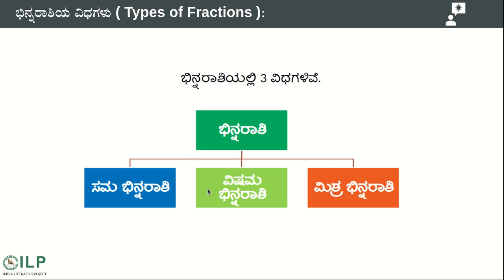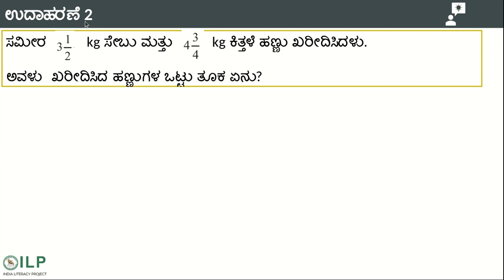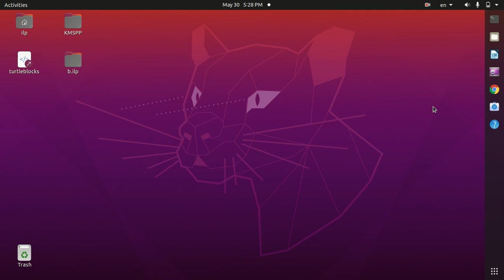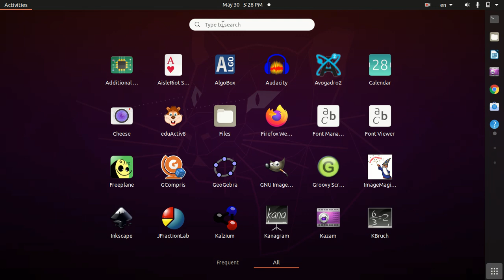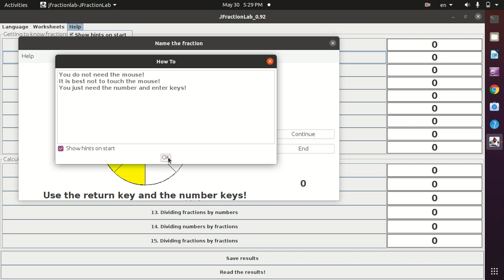JFractionLab_Session 1_(ಜೆಪ್ರ್ಯಾಕ್ಷನ್ ಲ್ಯಾಬ್)